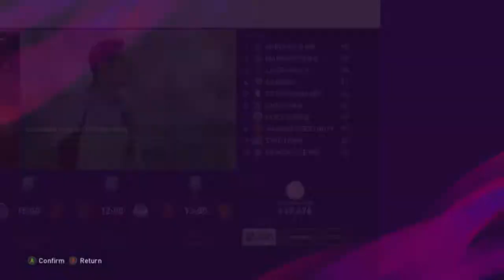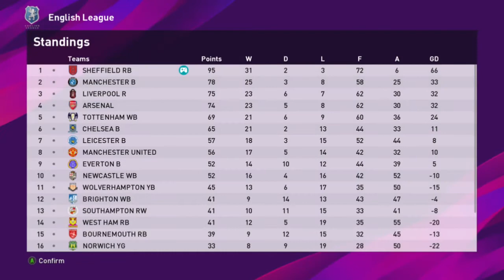Last Though Games Of The Season (Become A Legend Pes 2020)